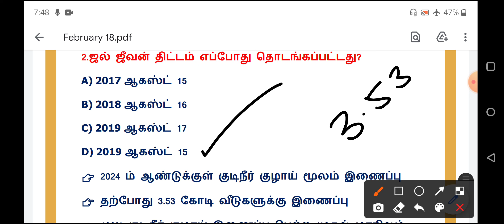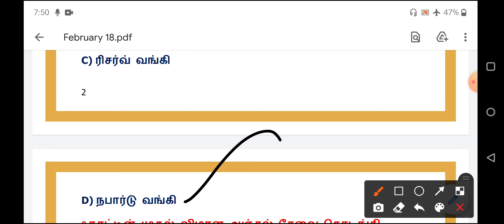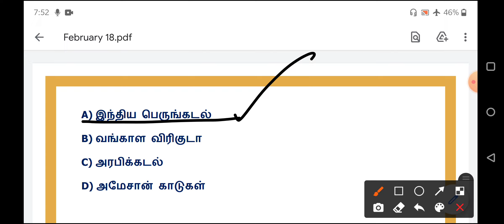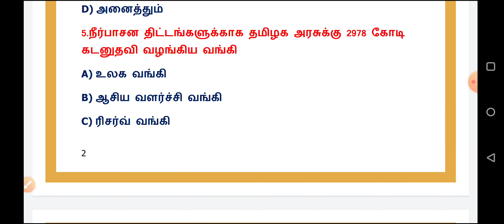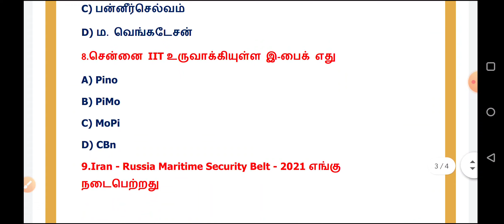Daily current affairs in tamil | 18.02.2021 | பிப்ரவரி 18, 2021 | TNPSC, RRB, SSC, TNEB